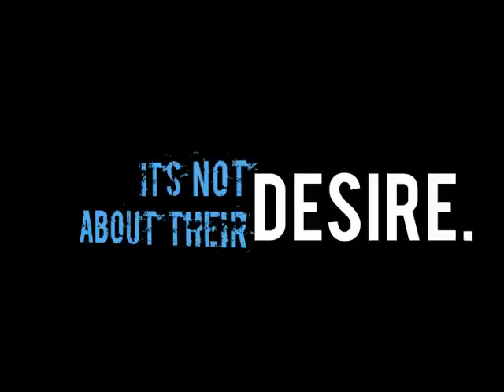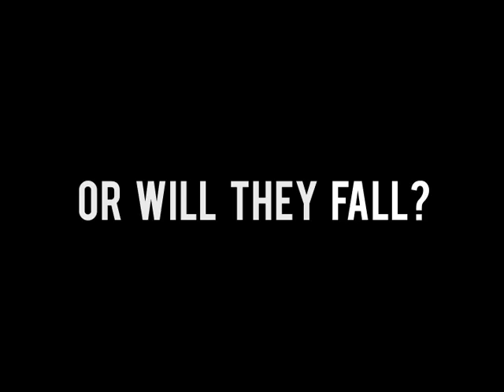University of San Diego WBB - 2007-08 Highlight Video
Highlight video of the 2007-08 USD Women's Basketball team.  Video courtesy of the University of San Diego Women's Basketball team. Song by Clint Mansell - "Lux Eterna."